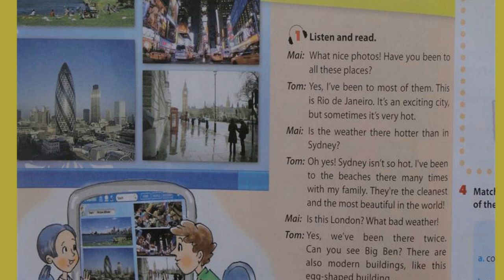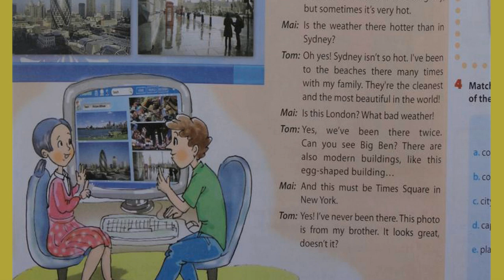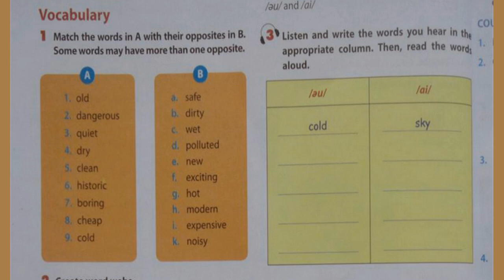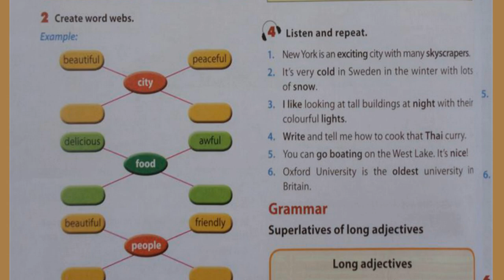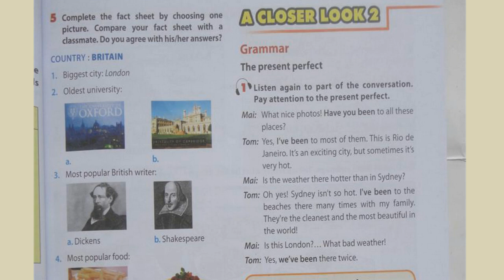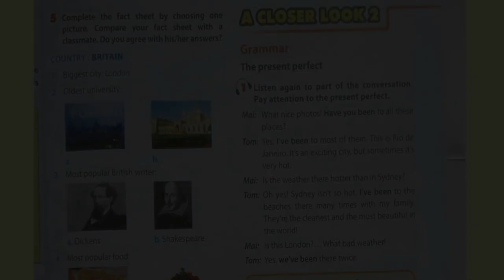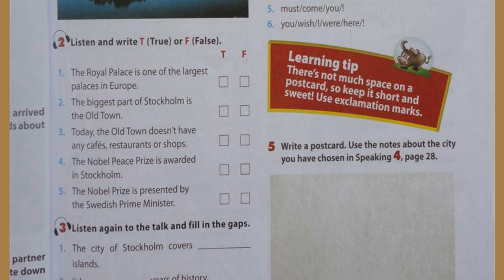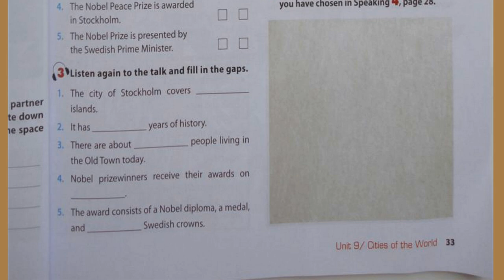Nghe Tiếng Anh Lớp 6 Unit 9 Full Chương Trình Mới Thí Điểm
bài luyen nghe tieng anh lop 6 thi diem unit  9 full cities of the world